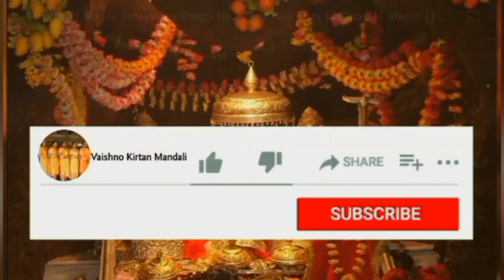आयो सावन का महीना, सखी डालो रे झुला ।। Haryali Teej Special🍀।। Krishan Bhajan।।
🍀 HARYALI TEEJ SPECIAL 🍀

जयकारा बंसी वाले दा बोल सांचे दरबार की जय।।

LYRICS-

हो आयो सावन का महीना, सखी डालो रे झूला-२
सखी डालो रे झूला, सखी डालो रे झूला

आयो सावन का महीना सखी डालो रे झूला-२
एक दिन हम बरसाने चलेंगे वहां डालेंगे झूला-२
वहां राधा जी मिलेंगी, सखी डालो रे झूला-२

एक दिन हम कैलाश चलेंगे वहां डालेंगे झूला-२
वहां गौरा जी मिलेंगी, सखी डालो रे झूला-२

एक दिन हम बैकुंठ चलेंगे वहां डालेंगे झूला-२
वहां लक्ष्मी जी मिलेंगी, सखी डालो रे झूला-२

एक दिन हम अयोध्या चलेंगे वहां डालेंगे झूला-२
वहां सीता जी मिलेंगी, सखी डालो रे झूला-२

     ।। धन्यवाद ।।